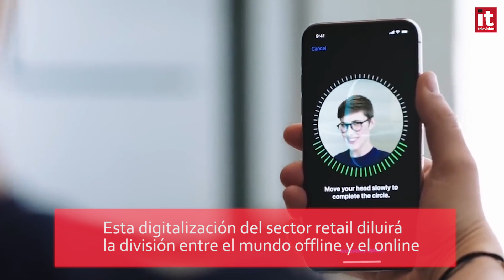La analítica moldea las formas de la tienda del futuro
Las tres tecnologías emergentes con mayor impacto en los próximos años son la Inteligencia Artificial (53%), los asistentes de voz inteligentes o chatbots (39%) y las soluciones omnicanal (37%).